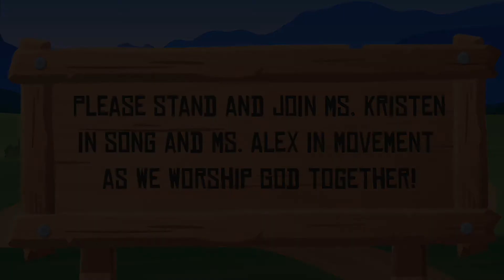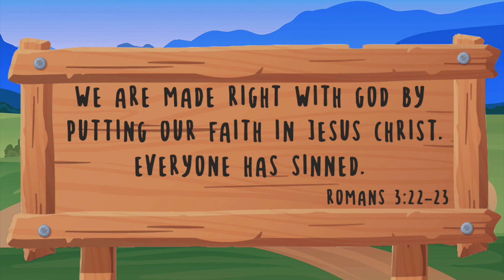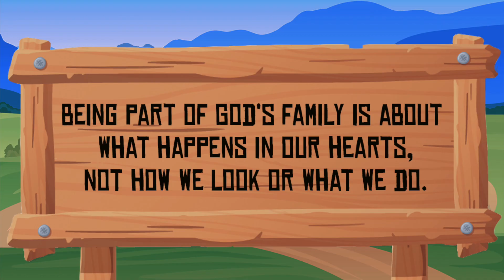2-5 Year-Old Message: November 1, 2020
Series Title: Romans
Big Idea: When we trust in Jesus, he takes away our sins.
Scripture:   Romans 3:22-23 We are made right with God by putting our faith in Jesus Christ. Everyone has sinned. (NIRV)
Take Away: Being part of God's family is about what happens in our hearts, not on how we look or what we do.